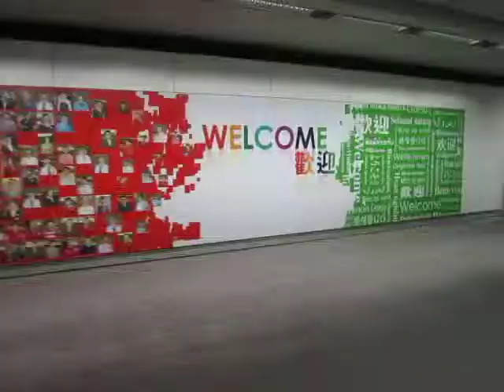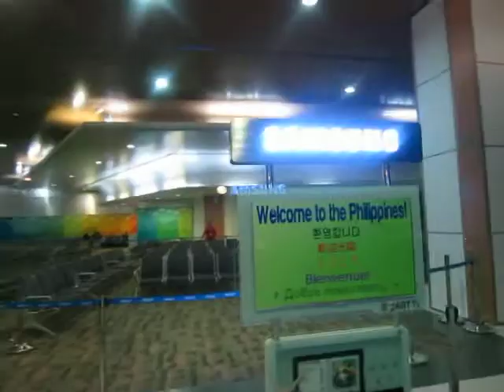MDG 3716joy 2014-09-14 Chicago O'Hare Airport to Hong Kong and Manila